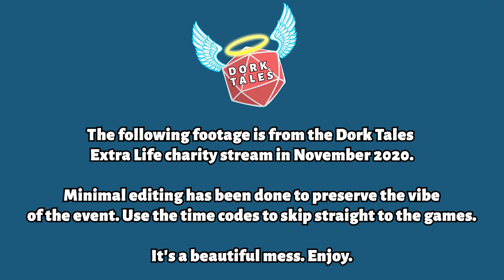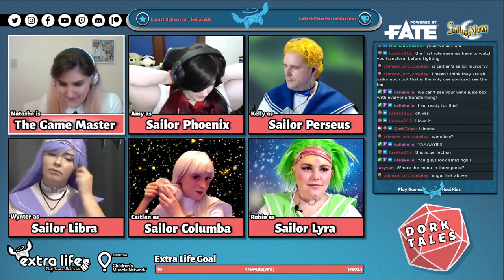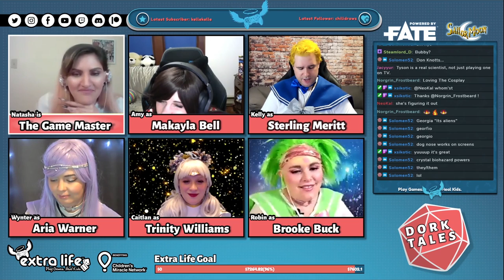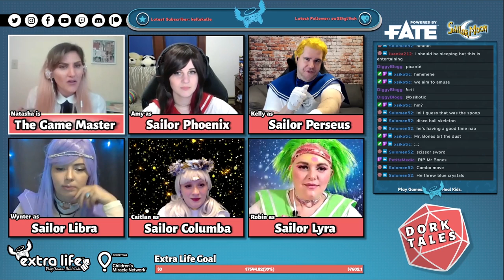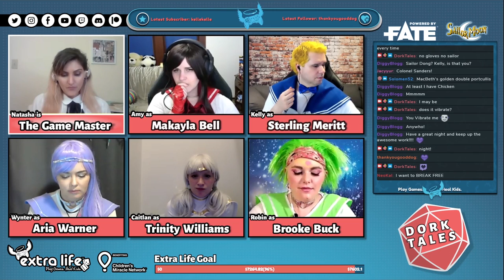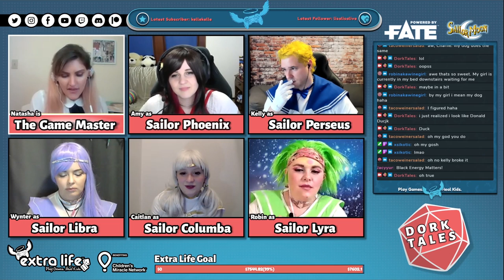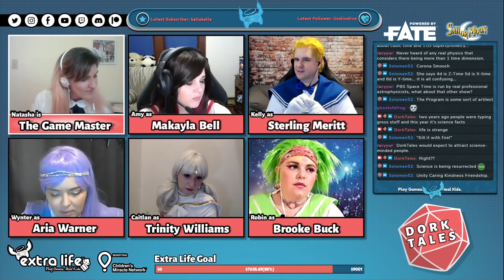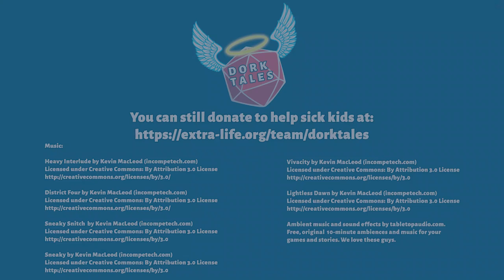Sailor Moon RPG: Sola Sailor Scouts | Game 2 | Extra Life November 2020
What happens when you run a Sailor Moon RPG set in Vancouver, BC? Well, a lot of weird stuff and fantastic outfits. Join us for a weird anime romp that you won't forget!

In November of 2020, the Dork Tales team returned for its 3rd Extra Life and raised over $10,000 USD for sick kids!

Want to chip in?

These episodes are fun, wild, and contain a lot of love. We hope you enjoy them!

Natasha Tuskovich as Game Master

Starring
Kelly Clark
Amy Godfrey
Robin Holford
Wynter Swaluk
Caitlan Vinkle